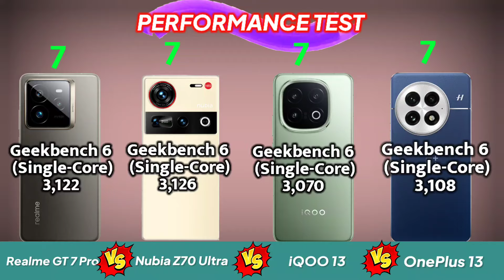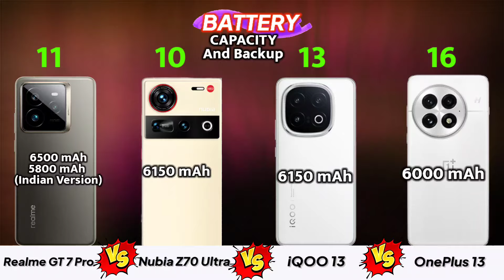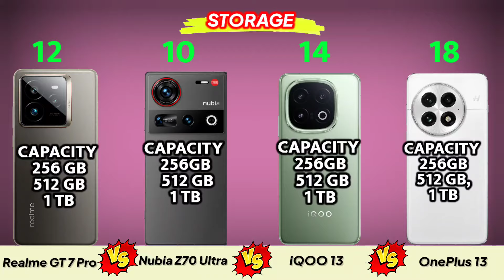ZTE Nubia Z70 Ultra vs Realme GT 7 Pro vs OnePlus 13 vs iQOO 13 Comparison ⚡ Which Is Best ✅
Reasons to consider the OnePlus 13

18% higher pixel density (510 PPI)